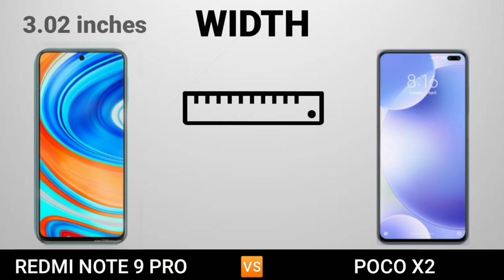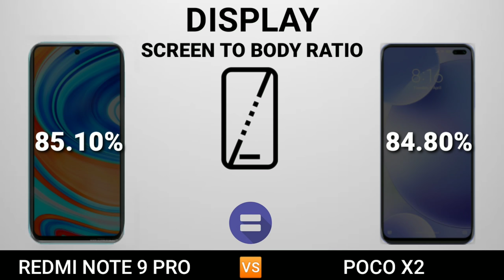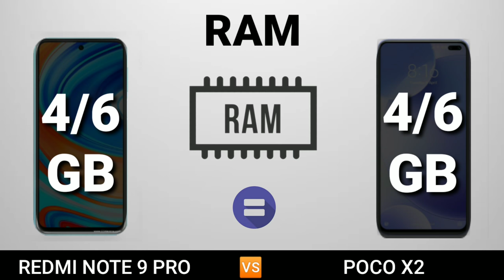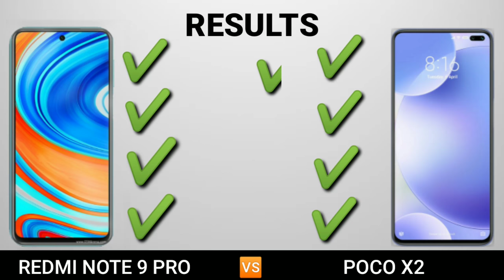Redmi Note 9 Pro vs Poco X2